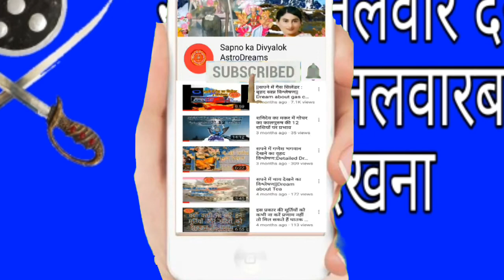Sapne me talwar dekhna| सपने में तलवार देखना एवं तलवारबाजी देखना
सपने में म्यान से तलवार निकालना ,तलवार देखना, तलवार का हथिया टूटते देखना ,युद्ध क्षेत्र में तलवारबाजी देखना  इत्यादि सपनों का विश्लेषण जानिए इस वीडियो के द्वारा